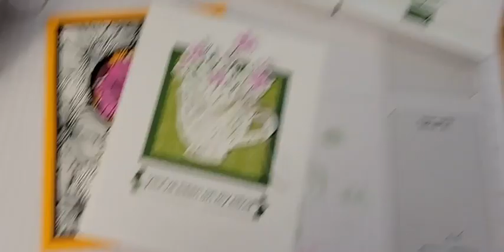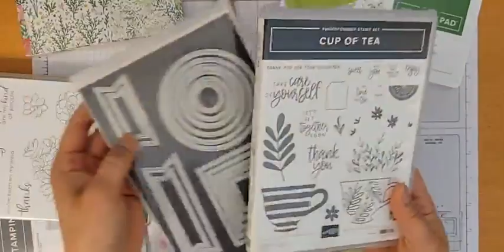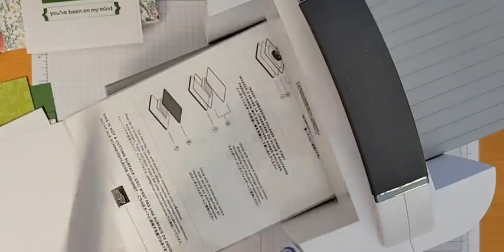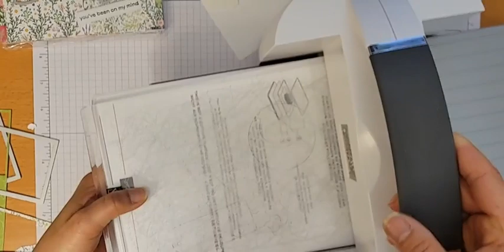Make an easy card with the Tea Boutique bundle!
Welcome to This or That Thursday! (a.k.a. Reality crafting) Today I'm going to show you a card using the new Tea Boutique set from the upcoming new annual catalog! Here's the details :

STAMPS & DIES:
Cup of Tea stamp set (NEW in the 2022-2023 Annual Catalog)
Simply Succulents stamp set (for the sentiment)
Teacup dies (NEW in the 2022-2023 Annual Catalog)
Stylish Shapes dies (NEW in the 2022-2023 Annual Catalog)
Potted Succulents dies
Subtle 3D embossing folder (retired I think)

DESIGNER SERIES PAPER:
Tea Boutique DSP (NEW in the 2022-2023 Annual Catalog)

INK & PAPER COLORS:
White
Garden Green
Fresh Freesia

MEASUREMENTS:
Card base (white): 5 ½“ x 8 ½“" (scored at 4 ¼“ on long side)
layering piece (white): 4“ x 5 ¼“
largest square mat (Garden Green): ~3" x 3" for die cutting
smaller square mat (Pattern Party Host DSP): ~2 ½“ x 2 ½“
scraps of Garden Green and white for the sentiments and greenery

TOOLS:
Paper Trimmer
Stamparatus or clear blocks
Cut & Emboss machine

EMBELLISHMENTS:
Linen thread